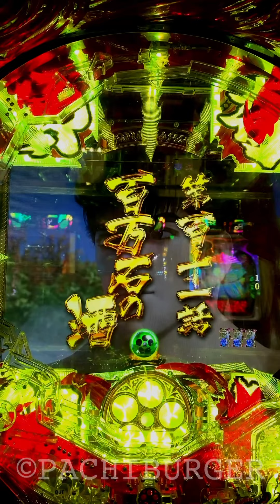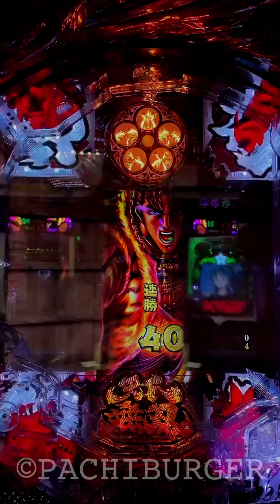花の慶次蓮 百万石の酒プレミア全回転リーチ！連続する様々な確定演出も必見です！PA 花の慶次～蓮